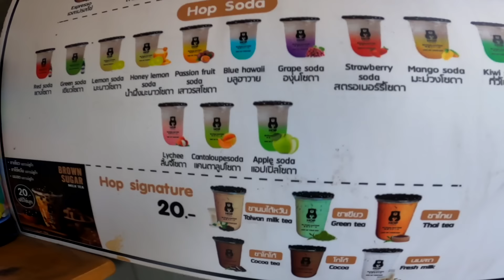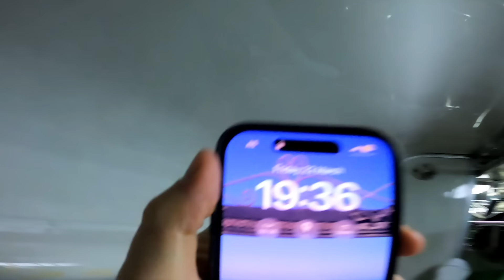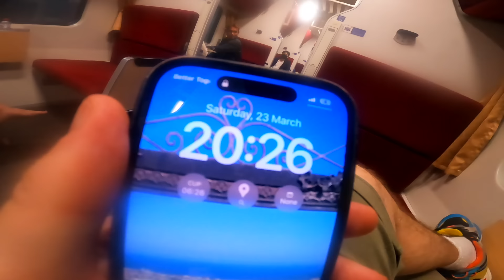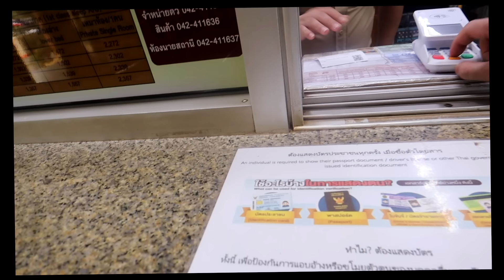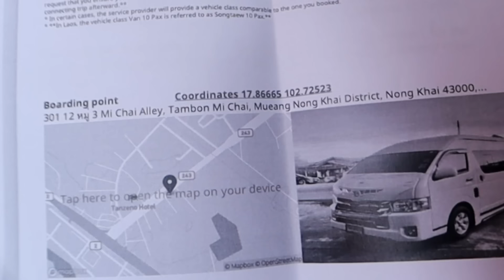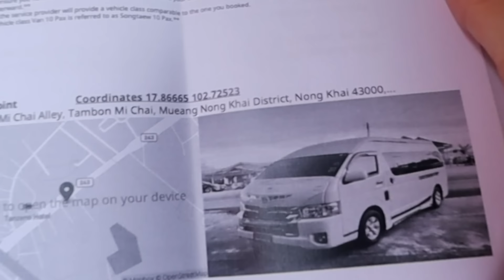NAJDUŽE putovanje vozom na SVETU, Tajland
Ćao ljudi ovaj put vas vodim u ludu avanturu zvanu "Najduža železnička ruta na svetu". Prolazim kroz petnaest država, kroz vrelinu Indokine, do hladnoće Sibira, put od skoro 19000 km i put će trajati oko 40 dana. Etapa Tajland